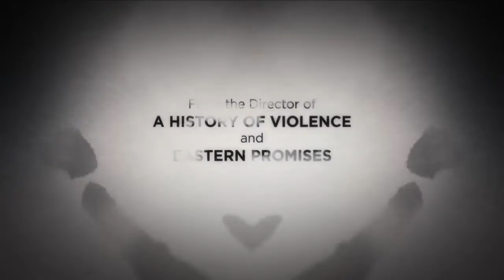A DANGEROUS METHOD (2011) - Official Movie Trailer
A Dangerous Method (2011) / Опасный Метод (Трейлер)
Starring: Viggo Mortensen, Keira Knightley, Vincent Cassel and Michael Fassbender.

A Dangerous Method is an upcoming historical film directed by David Cronenberg and starring Viggo Mortensen, Michael Fassbender, Keira Knightley and Vincent Cassel. The screenplay was adapted by Academy Award-winning writer Christopher Hampton from his 2002 stage play The Talking Cure, itself based on the 1993 non-fiction book by John Kerr, A Most Dangerous Method.

The film marks the third consecutive and overall collaboration between Cronenberg and Viggo Mortensen (after A History of Violence and Eastern Promises). This is also the third film British film producer Jeremy Thomas has made with Cronenberg, after together completing the William Burroughs adaptation Naked Lunch and the J.G. Ballard adaptation Crash. A Dangerous Method was a German/Canadian co-production.

Plot:
A look at how the intense relationship between Carl Jung and Sigmund Freud gives birth to psychoanalysis.

trailer teaser sneak peak featurette ellen interview new hq hd 720p 1080p 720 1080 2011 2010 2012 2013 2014 deleted scene movie film awards official hot sexy funny theatrical original score tv spot 3d #1 #2 twilight star wars harry potter lord of the rings part interview trailer official robert pattinson taylor lautner kirsten dunst kristen stewart bradley cooper jennifer aniston courtney cox johnny depp miley cyrus emma stone justin timberlake amanda seyfried mila kunis brad pitt matt damon angelina jolie tom hardy anne hathaway joseph gordon-levitt chloe moretz zach galifianakis carey mulligan andrew garfield interview ellen natalie portman al pacino cameron diaz meryl streep julianne moore oscar academy oscars awards won best worst matt damon bruce willis ben affleck steven spielberg daniel radcliffe emma watson cate blanchett nicole kidman halle berry oprah sarah jessica parker kate hudson goldie hawn susan sarandon jim carrey ryan reylolds sandra bullock jeff bridges morgan freeman robert de niro classic hollywood jennifer lawrence george clooney julia roberts colin firth tom hanks interview bloopers 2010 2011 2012 russian trailer русккий трейлер